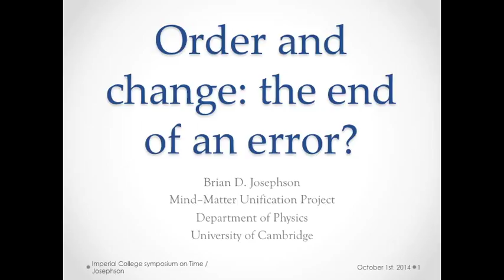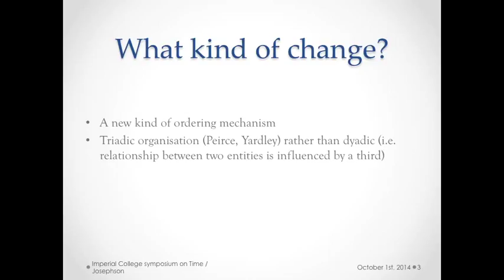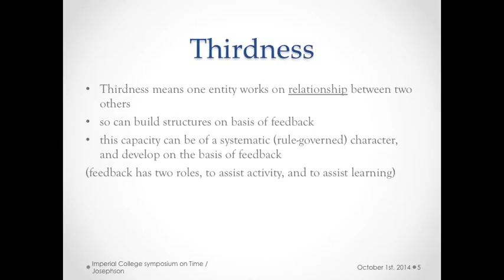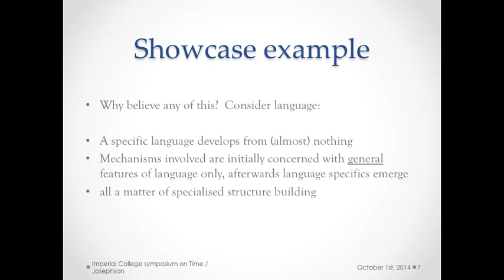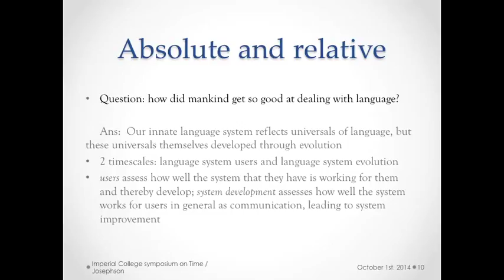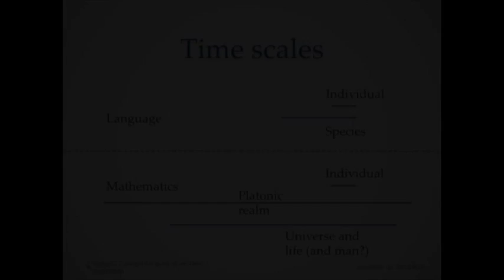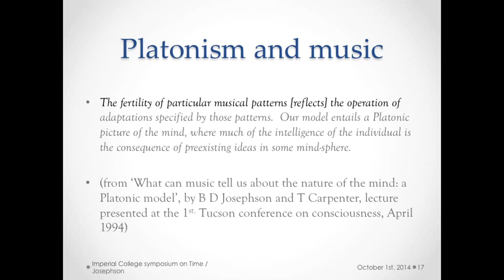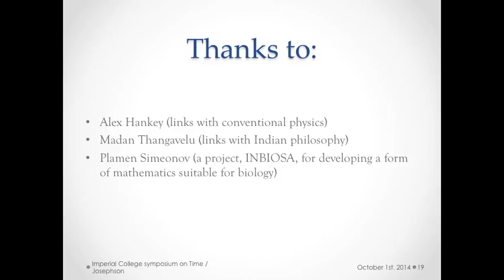Order and Change: the end of an error?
Lecture at the Imperial College conference "The many facets of Time", regarding the possibility that the 'triadic order' of Peirce may underlie the order in nature, rather than some mathematical formalism.

Imperial College's own video of this lecture is available (short cut